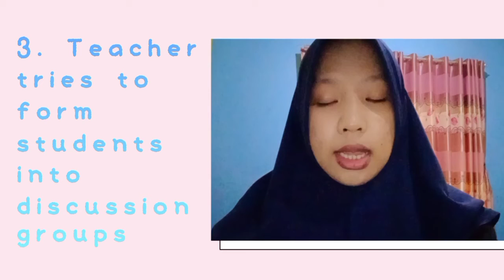Commentary Learning Video_Andini Nurfaisah (1905086012)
Name : Andini Nurfaisah
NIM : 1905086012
Course : Classroom Management
Lecturer : Prof. Dr. Susilo, M.Pd